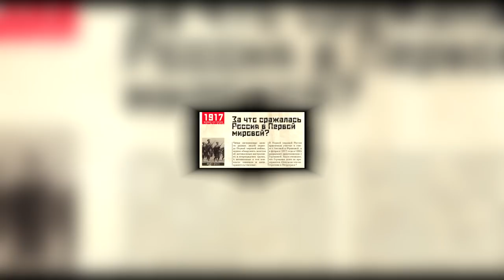Финская Гражданская Война На Пальцах